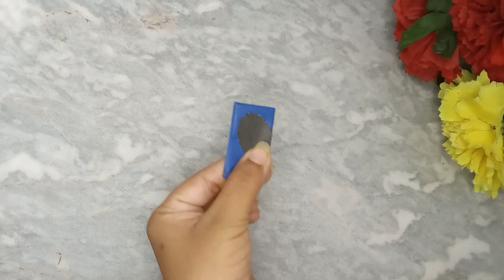Simple and Unique Flower Wall Hanging | Paper Craft For Home Decoration| DIY Wall Decor | Tutorial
Bint_E_Hawa☺️: Welcome to 𝐒𝐒 𝐀𝐫𝐭 𝐚𝐧𝐝 𝐜𝐫𝐚𝐟𝐭. Join me on a creative journey as we explore the world of art together. From vibrant landscapes to delicate portraits, I'll share my passion for painting and provide step-by-step tutorials, tips, and tricks to help you unleash your inner artist. Whether you're a beginner or seasoned painter, this channel is your go-to destination for inspiration and guidance. Let's pick up our brushes and create masterpieces together.🪄